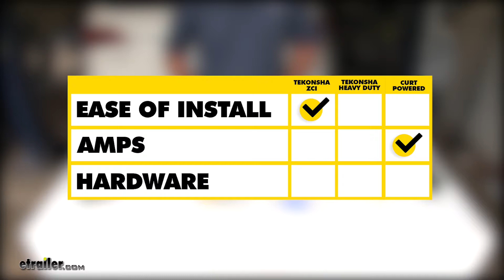etrailer | Best 2009 Audi Q5 Trailer Wiring Harness Options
Speaker 1:          Today we will be taking a look at the best wiring options for your 2009 Audi Q5. These are going to be the three best options when wiring your vehicle: The Tekonsha ZCI Circuit Protected Vehicle Wiring Harness, part number 119250KIT, the Tekonsha Upgraded Heavy Duty ModuLite Circuit Protected Vehicle Wiring Harness, part number 119190KIT and the Curt Powered Tail Light Converter, part number C59236. Now all three of these are going to provide you with the proper lighting to your trailer. All have a 4-pole flat connector. All run directly off of your battery. Also, all three have a modular box to protect your vehicle from any feedback from your trailer.

Now all three of these are going to have all your necessary hardware to properly install on your vehicle. Now all three of these are going to give you a 7.5 amp for your tail lights. Your Tekonshas are going to be 4.2 amps for your stop and your turn signals. Whereas your Curt is going have a 5 amp for your stop and turn. The ZCI Tekonsha and your Curt are both going to come with a 15 amp fuse.

Whereas, this Tekonsha is only going to come with a 10 amp fuse.Now all three of these are going to install and live with inside your hatch. When you're ready to use it, you just hang your 4-pole out over your bumper. Now when it comes to connecting your wiring to your vehicle, ZCI, there's going to be no splicing required. Whereas these two, you have to splice into the existing wiring. Now with the ZCI, all you do is when you locate the correct wire, you just lay it inside of here, close the cap and it reads the wire.

This is going to be great because there's no modifications you're going to have to do to your vehicle's wiring system. Now these two are going to come with quick splice connectors. However, I do recommend replacing these with butt connectors, which you can find on our website. Now when running your wire to your battery, these two kits are going to come with a standard butt connector. Whereas your ZCI is going to with a heat shrink butt connector, which is going to protect your connection from any moisture.

In summary, for ease of installation, I would go with the ZCI. You're not going to have any vehicle modifications, which means you're not going to have to splice into any of your existing wiring.Now if you're using a trailer with a few more lights on it, I recommend going with the Curt. It's going to have a few more amps to run to your stop and your turn signals. As far as hardware, I'd have to go with the ZCI and its upgraded kit. It's going to provide you better protection for all your connections. We hope this helps you on deciding on which wiring best suits your needs.